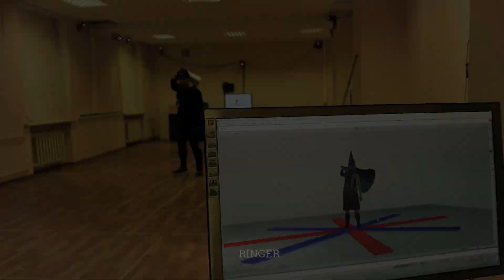Egress - Behind the scenes at the mocap shoot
We listened to your opinion about the animations in the previous video and we decided to make all the heroes' animations anew. Now all animations are recorded using motion capture technology.